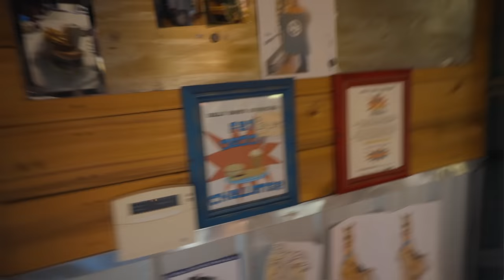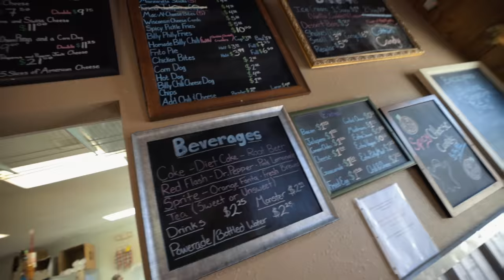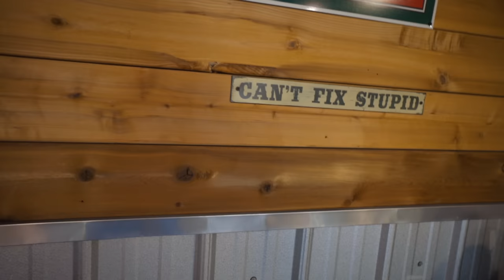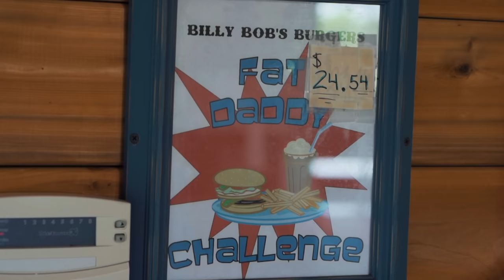BEAT A 7 YEAR RECORD TO EAT FREE | BILLY BOB'S FAT DADDY CHALLENGE | TEXAS EP.8 | BeardMeatsFood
Today we're trying to best the seven year old record on The Fat Daddy Challenge at Billy Bob's Burgers in Harker Heights, TX! The rules for this challenge are as follows...

Participants get 30 minutes in which to finish a six patty burger, a large order of fries and a huge milkshake. If you can do so, then you get a spot on their wall of fame and a winner's t-shirt BUT if you want the meal FREE too, you have to beat the existing house record at the location you're at. There are two locations, Harker Heights and Waco; the record at each being 8.17 and 7.58 respectively. If you can't hack it, it'll set you back $24.54 earth dollars...